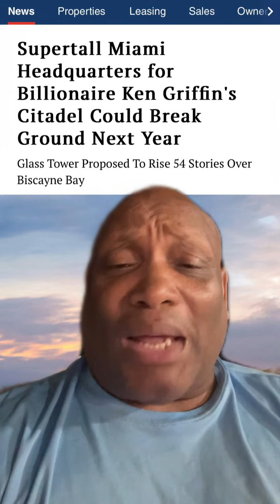Citadel is not building any Tower in Miami Citadel having liquidity issues Ken Griffin doing great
All these articles try to make it apples Citadel is building a tower in Miami Citadel will be renting space in that tower when it’s complete and who knows if Citadel will still be around by then They are hanging on by their fingernails